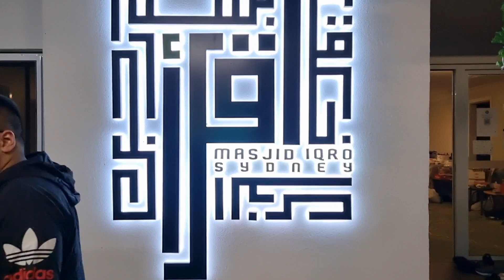Gema Takbir Berkumandang Di Australia 🇦🇺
Ratusan orang turun kejalan mengumandangkan takbir, menyambut hari raya idul fitri di Australia.